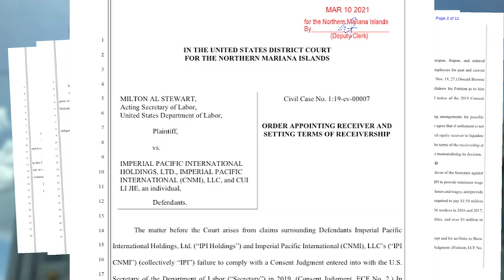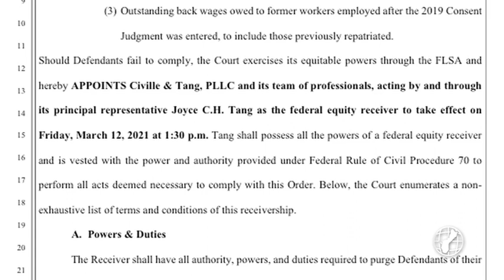Saipan casino could go into receivership if it doesn't make $2M payment by Friday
Luck is running out for the Imperial Pacific International Holdings Casino in Saipan. A federal judge has given its chairman and CEO until Friday afternoon to pay up more than $2 million from a judgment issued two years ago in the CNMI District Court.